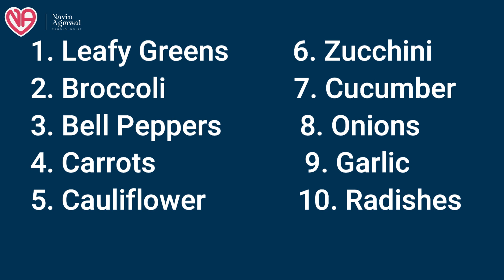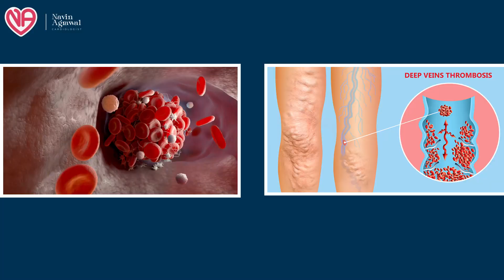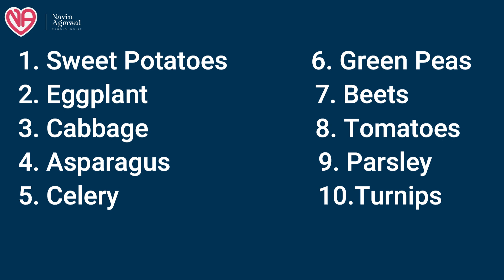Top Vegetables for Heart Failure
In this video, we will discuss the top vegetables that can help support heart health and prevent heart failure. From leafy greens like spinach and kale to root vegetables like carrots and beets, incorporating these nutrient-rich veggies into your diet can have a significant impact on your heart health. Watch to learn more about the best vegetables for heart failure and how they can benefit your overall well-being.

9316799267 and  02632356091(call time  9am to 6pm - monday to Saturday )

DM CARDIOLOGIST

3:30pm to 5:30 pm in afternoon Daily(Excluding Sunday)

Halar road,

Valsad
For appointment:-
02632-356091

Vapi:-
21ST CENTURY HOSPITAL